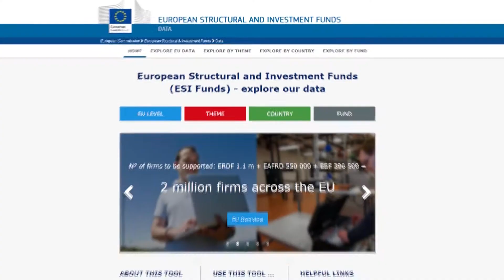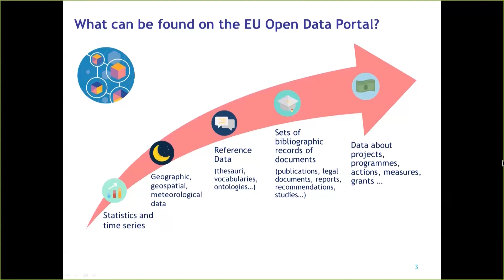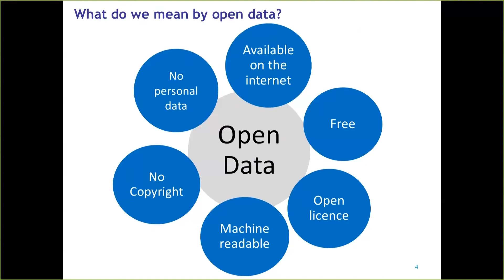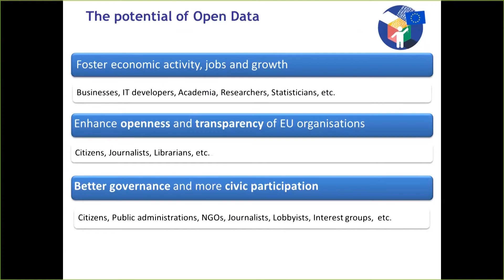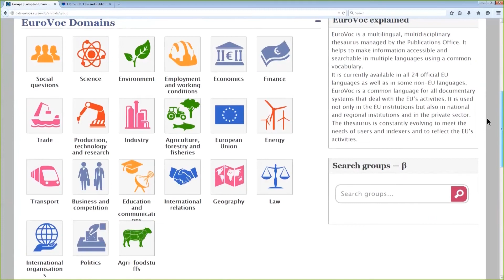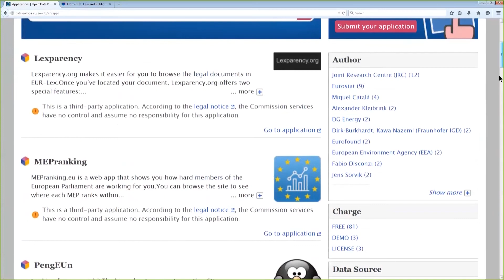Discover the EU Open Data Portal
What is the EU Open Data Portal? To answer that likely question, we've put together a simple tutorial for you to better understand this portal.
As a central access point to the open data of the EU institutions, agencies and bodies, the EU Open Data Portal now has over 12000 datasets. Discover it. Use and re-use the data for anything you want. Data missing? Shout out to us using the online form! Made an app with open data from the EU? Share it with us! Want to suggest improvements? Tell us. For regular updates, head over to Twitter @EU_opendata!